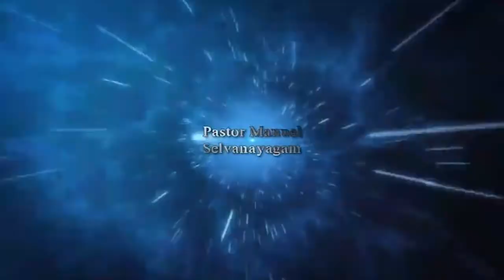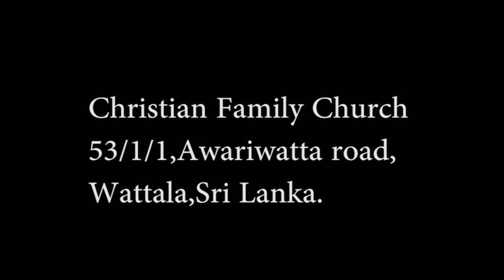நீங்கள் எந்த சபையை சேர்ந்தவர்கள் | பாகம் 08 - Manuel Selvanayagam